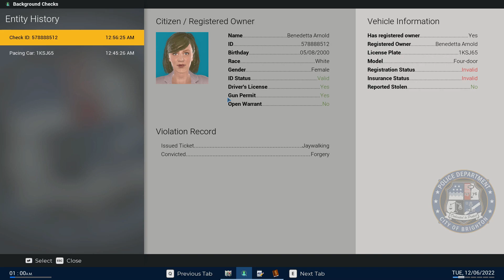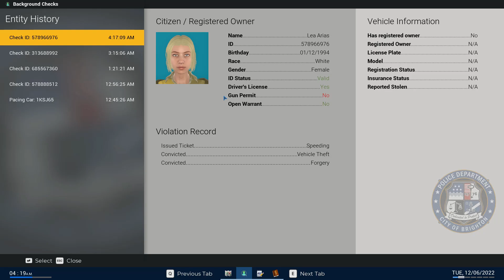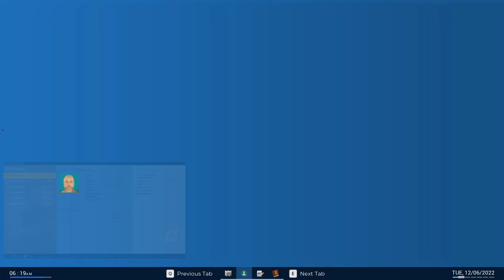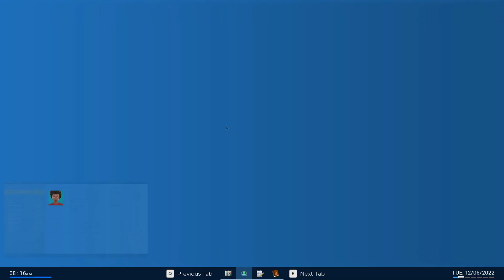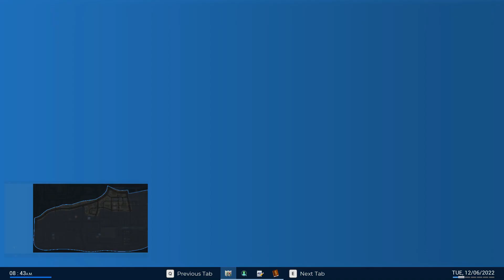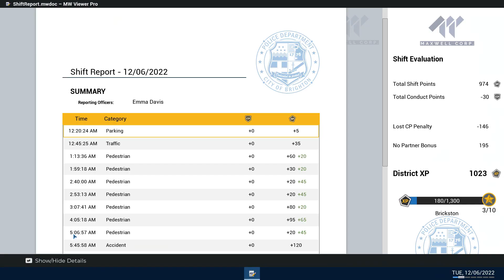"Sharnwick" Police Simulator(Brickston) Gameplay Part19(Police Simulator)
I will upload today's Police Simulator gameplay.  I want to show you how to complete  police shift.  If you like this video please feedback in the comments.